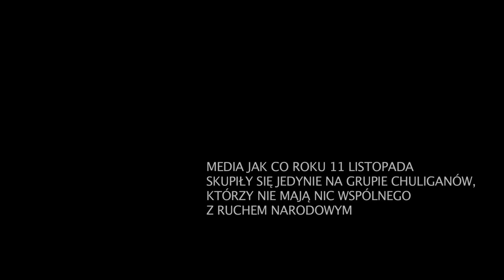Tak wyglądał MARSZ NIEPODLEGŁOŚCI 2014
Bardzo prosimy o dalsze wsparcie finansowe Marszu Niepodległości. Do opłacenia pozostało jeszcze ok 50% kosztów nagłośnienia i sceny.

Stowarzyszenie "Marsz Niepodległości"
nr rach. 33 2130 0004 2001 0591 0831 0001
z dopiskiem "darowizna na cele statutowe Marsz Niepodległości"
dla wpłat z zagranicy: Kod SWIFT: VOWAPLP1

Zapraszamy do obejrzenia ujęcia przedstawiającego całą kolumnę
MARSZU NIEPODLEGŁOŚCI 2014r.

To już kolejne takie ujęcie od chłopców z lasu - w stylu tych wcześniejszych z ul. Belwederskiej z 2013 i 2011r.

Długość filmu podobna jak w zeszłym roku, ale most Poniatowskiego jest szerszy od Belwederskiej (pas tramwajowy po środku) zatem kolejny raz wzrost liczby uczestników w stosunku do poprzedniego roku.

Kilka cięć pojawia się jedynie ze względów technicznych.